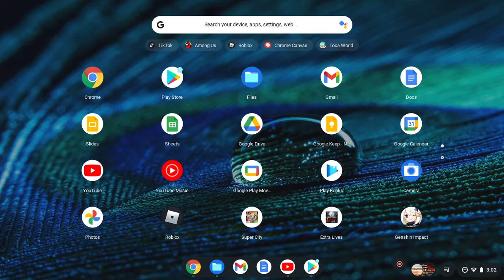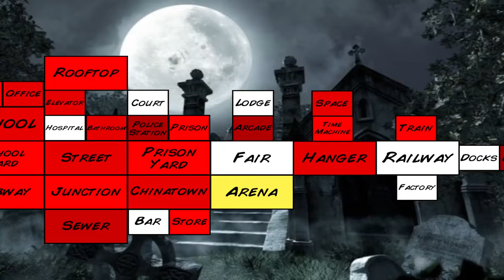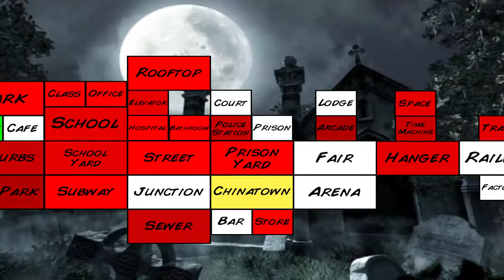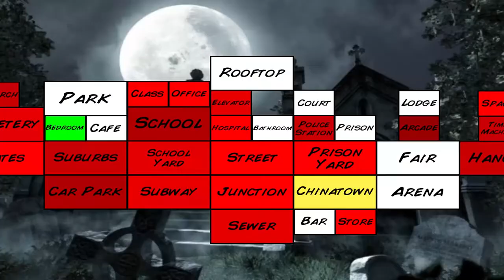EXTRA LIVE 100 days